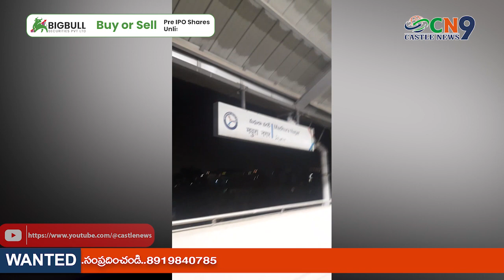మళ్ళీ మొరాయించిన మెట్రో రైలు | Metro Trains Stops Suddenly | CN9NEWS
The Big Bull Securities Pvt Ltd is India’s leading investment advisor to help you to buy and sell unlisted shares, pre-IPO shares and unquoted shares including rarely traded shares for your portfolio !!! Know More